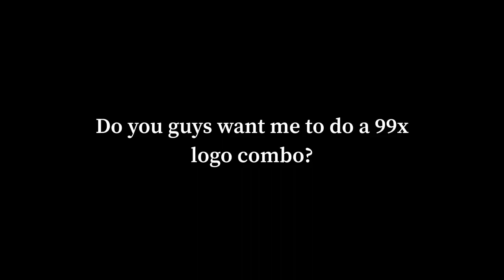Yes or no?